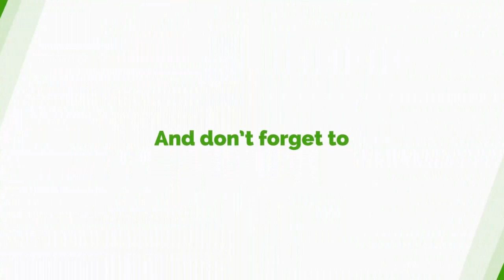Allotey Jacobs Commends BoG, Chastise SEC